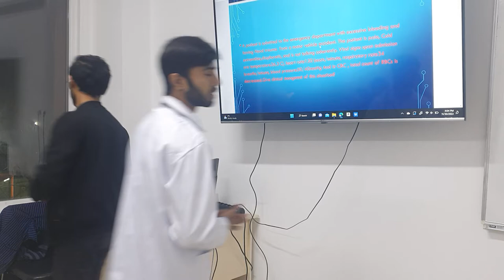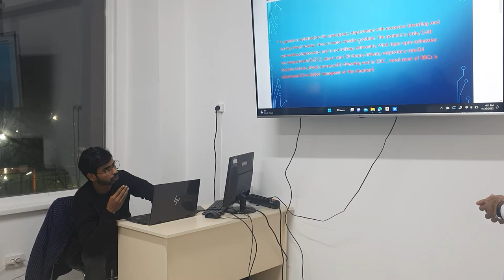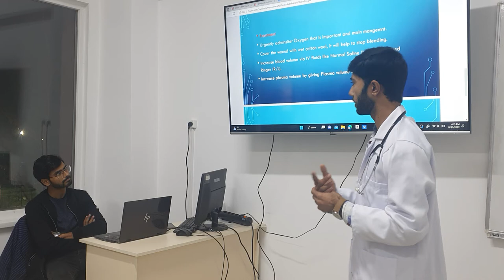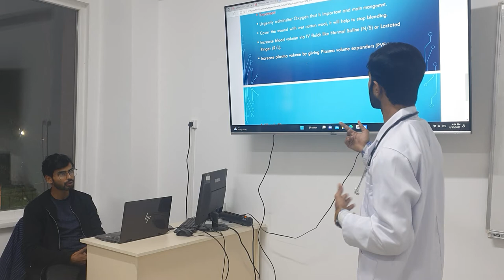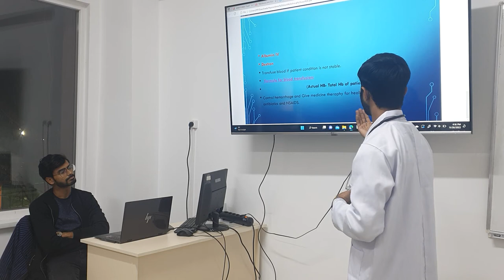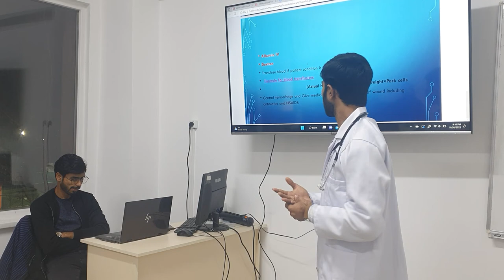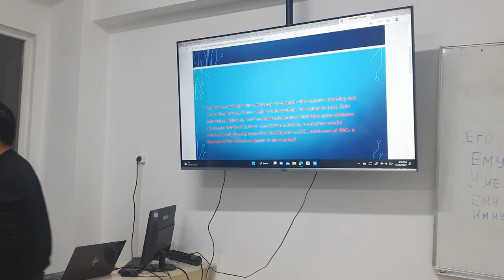Shock | clinical case study on hyovolemic shock | CVS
In this viseo we discussed about a clinical case on shock ( hypovolemic shock). We discussed signs symptoms,clinical features,how to diagnosis,etiology  and treatment.

instagram acount   Dr_jamil56

Case
A patient is admitted to the emergency department with excessive bleeding and having Head trauma from a motor vehicle accident. The patient is pale, Cold extremities,diaphoretic, and is not talking coherently. Vital signs upon admission are temperature36.3 C), heart rate130 beats/minute, respiratory rate34 breaths/minute, blood pressure50/40mmHg And in CBC , total count of RBCs is decreased.Give clinical mangemnt of this situation?

Diagnosis :Hypovolemic shock
• Treatment
• Urgently adminsiter Oxygen that is important and main mangemnt.
• Cover the wound with wet cotton wool, it will help to stop bleeding.
• Increase blood volume via IV fluids like Normal Saline (N/S) or Lactated
Ringer (R/L).
• Increase plasma volume by giving Plasma volume expanders (PVEs):
• Albumin IV
• Dextran
• Transfuse blood if patient condition is not stable.
• Formula for blood transfusion:
(Actual HB- Total Hb of patient)×weight×Pack cells
• Control hemorrhage and Give medicine theraphy for healing of wound including antibiotics and NSAIDS